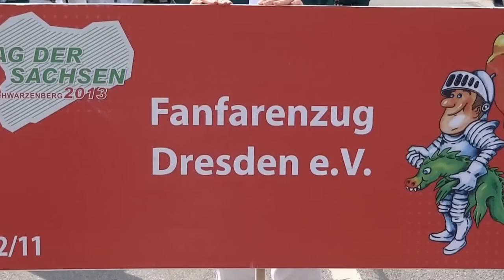Fanfarenzug Dresden beim 22. Tag der Sachsen in Schwarzenberg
Auch beim 22. Tag der Sachsen vom 06. bis 08. September 2013 in Schwarzenberg war der sonntägliche Festumzug der Höhepunkt der Festivitäten.
Die jungen Musikerinnen und Musiker freuen sich über Ihre Unterstützung. Herzlichen Dank sagt Eberhard Tschök